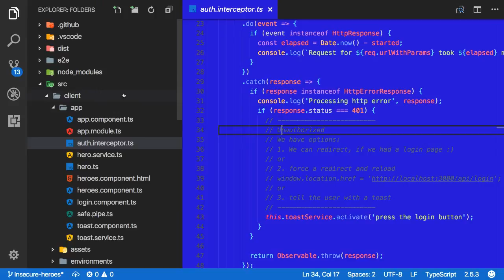Create a Visual Studio Code Theme (with music!)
Start creating your own custom Visual Studio Code theme in less than a minute. See the steps to build and test it out locally in this video.